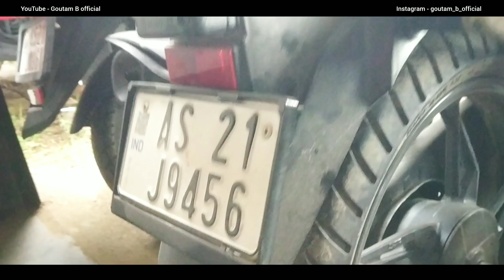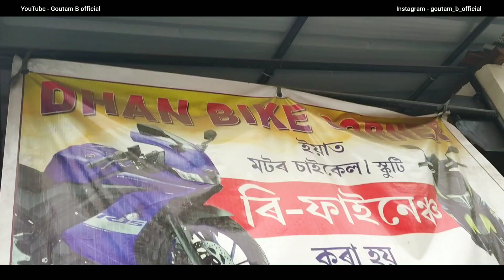Second Hand Bike in Assam || Used Bike | Second Hand Bike Dealer | Second Hand Bike Market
Morigaon, Rajagaon-
Phone Nambar -

Follow me 🙏
goutam_b_official